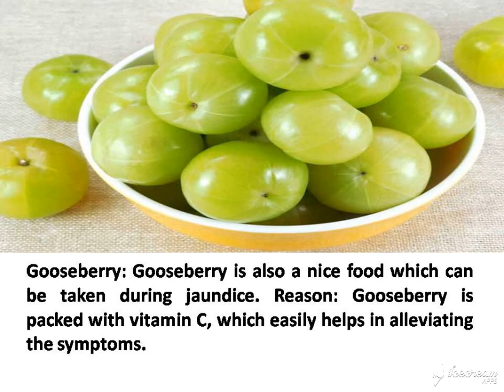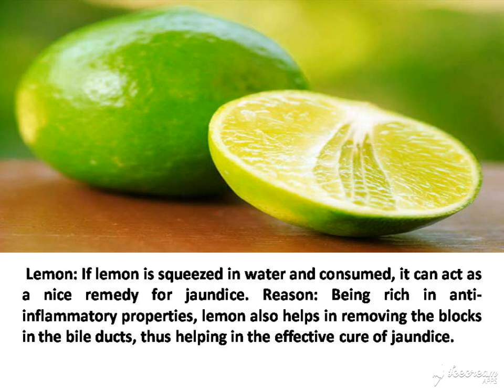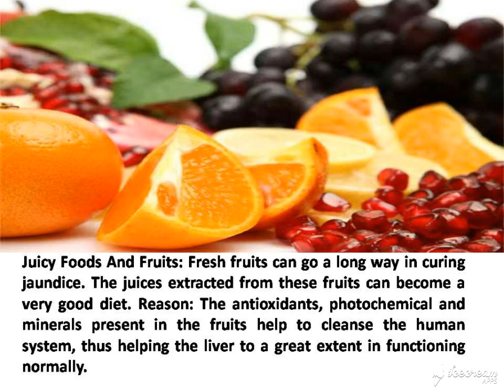best food for jaundice